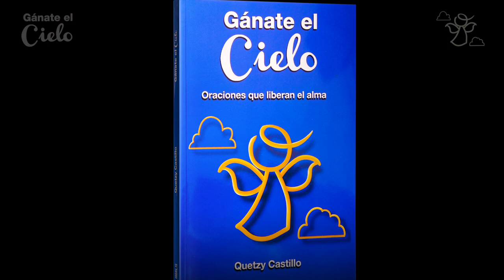EL PODER de Los COLORES🌈/👑 CORONA TU MENTE Y CORONA TUS EMOCIONES/ EP.#16